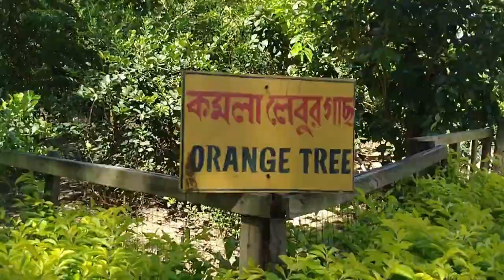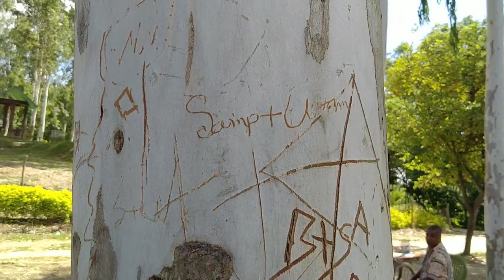Best Picnic Spot গরদিঘী,আলতাদিঘী, সমীবৃক্ষ,Harirampur,Itahar,Raiganj /Priyas Das vlog/World old tree